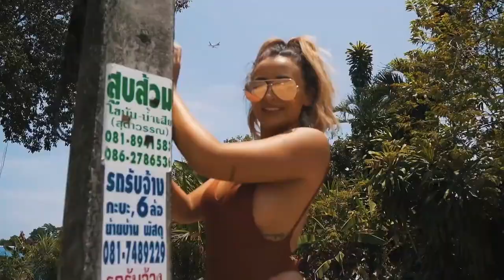Zack Merci - Kadak (feat. Nieko & Blxk Trey) [FSZ- Video Release] No Copyright Music